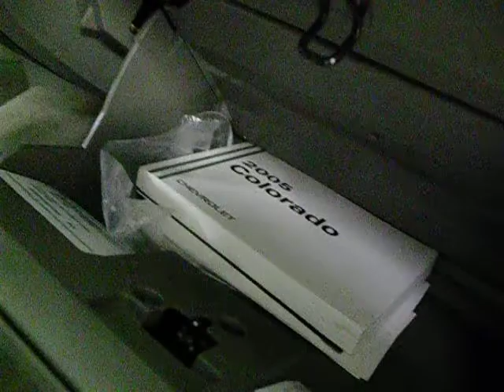Get The Most For Your Dollar With This 2005 Z71 Super Cab Chevy Colorado!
A typical problem in the modern day vehicle is finding the right mix of utility, space and fuel economy. This Chevrolet Colorado is a perfect find for the driver who needs the utility of a truck bed, needs good fuel economy and yet has the need to bring along a few passengers from time to time. Well equipped with CD, automatic transmission, off road freindly Z71 package, rear passenger seats, alloy wheels, bed liner, bed extender, spray in bedliner, automatic headlamps, fog lights, front tow hooks, four door super cab and so much more! This is a CARFAX no issues vehicle owned here in Texas so you can buy with confidence, traded for a Suburban (expanding family)! Rockwall Auto Direct serves the greater Dallas area including Mesquite, Rockwall, Greenville and Terrell!